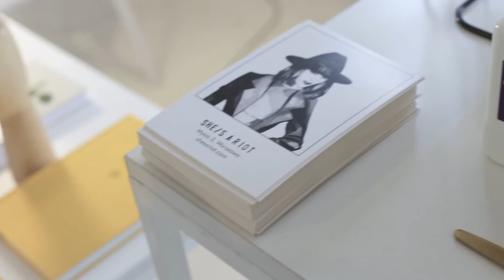Press Day at Mysia 3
Press Day at Mysia 3 (Warsaw)

Shot by Marcos Rodríguez Velo